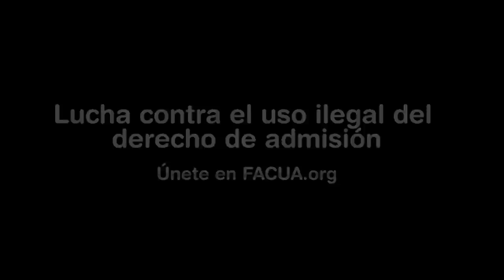dejameentrar 2 - Lucha contra el uso ilegal del derecho de admisión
Versión protagonizada por Toni Acosta, con Juan Carlos Mata y Álvaro Velasco.

Discotecas que sólo dejan entrar gratis a las mujeres para usarnos como gancho. Establecimientos en los que no nos dejan entrar porque no les gusta nuestra ropa. Porteros que además de vetarnos, nos impiden poner una reclamación.

Lucha contra los abusos. Únete a nosotros. Únete a FACUA, la fuerza de los consumidores en acción.